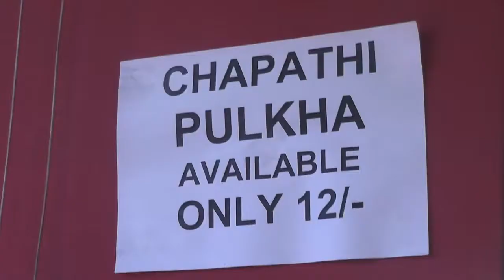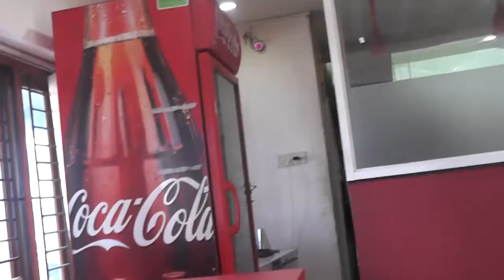Manu pure veg dabha,Srinagarcolony,Hyderabad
Manu pure veg